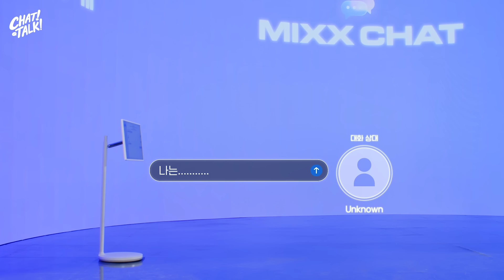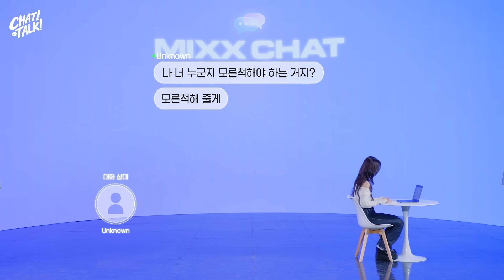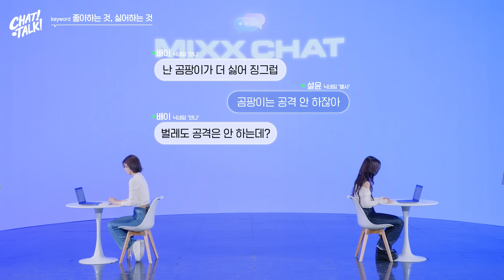말 안해도 아는 사이 | ⌨️ CHAT! TALK! EP.03 | PICK NMIXX